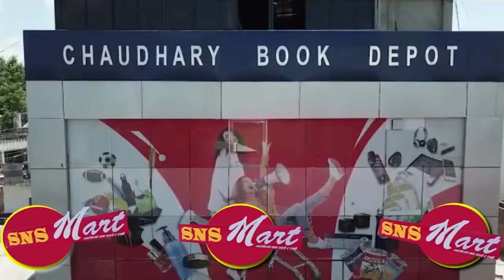धनगढी उपमहानगरपालिकाले करोड बढी खर्च गर्दा पनि छाडा चौपाया व्यवस्थापन गर्न सकेन